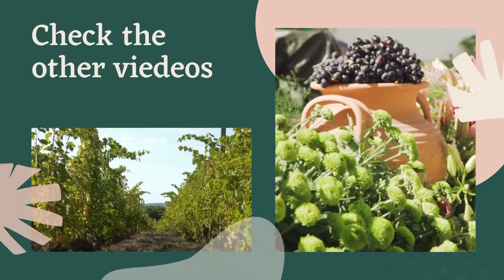كيفية اكثار نبتة الكانا 🌿🌱(طريقة مضمونة 100/100) ❤ how to propagate cana plant